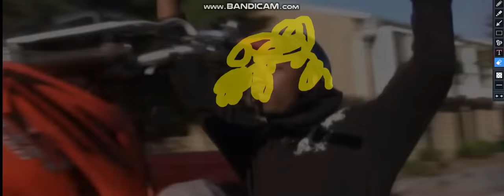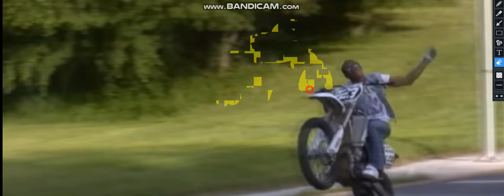NI*ER STOURN MY MOTOCROSS BIKE WTF XD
ITS A REALL